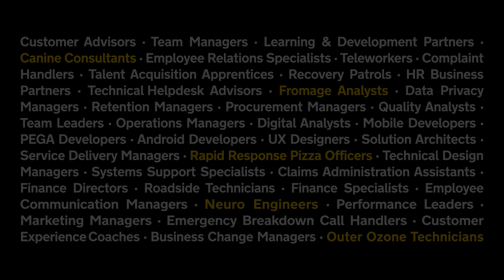AA Careers - almost every role you can imagine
We're not just the hero in the yellow van - important though they are! Take a look at the huge range of roles our people do here at the AA. If you're ready for anything, take a look at what we've got currently on offer at theaacareers.co.uk